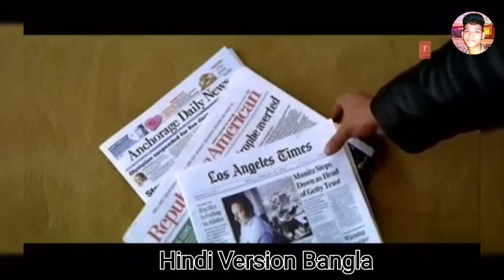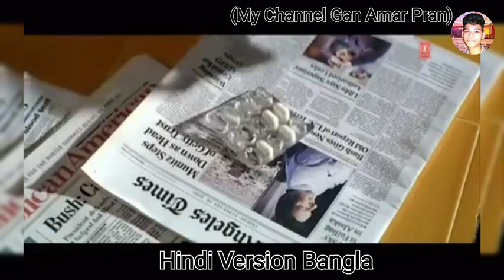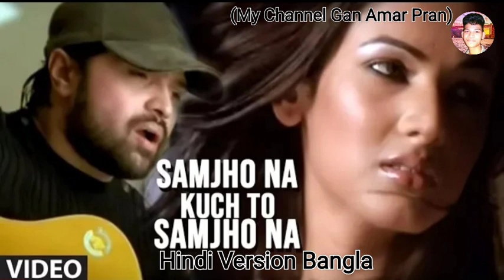Samjho Na Kuch To Samjho Na | বোঝ না কেন বোঝ না | Himesh"Sonal (Hindi Version Bangla) Gan Amar Pran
My Channel Gan Amar Pran
Hindi Version Song : Samjho Na Kuch To Samjho Na
Bangla Version Song : Bojho Na Keno Bojho Na
Actor : Himesh Reshammiya, Sonal Chauhan
Album : Apka Kaa Surroor